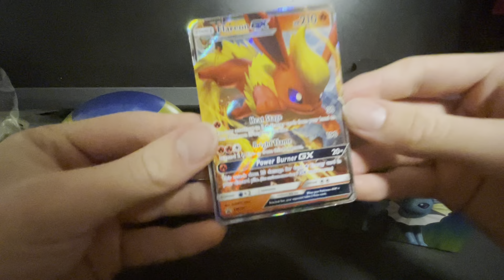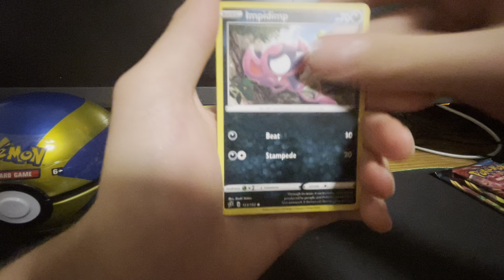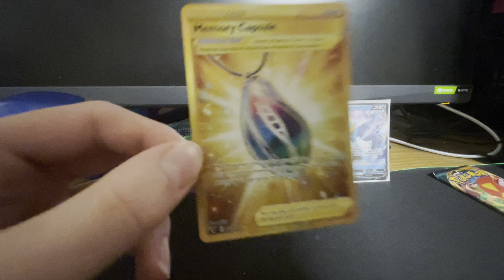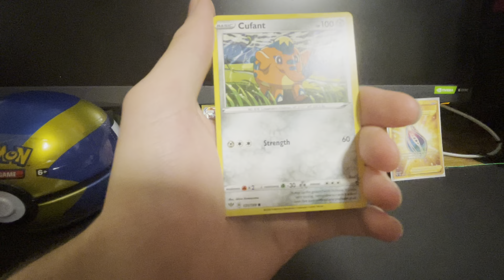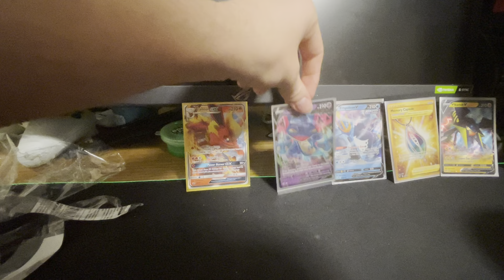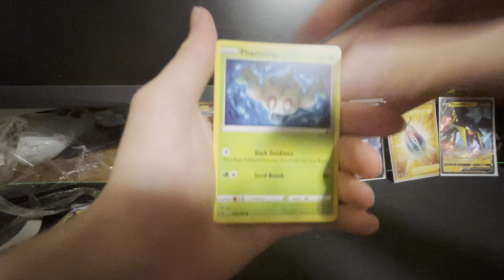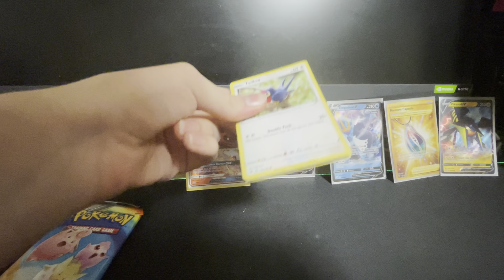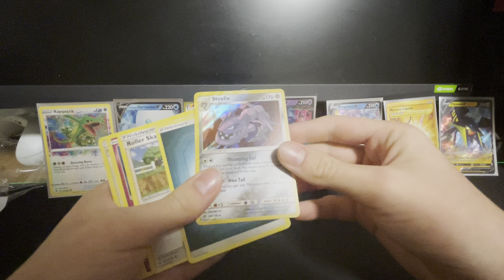INSANE amount of pulls!!!! Opening up a Pokémon Costco exclusive 2 pack box